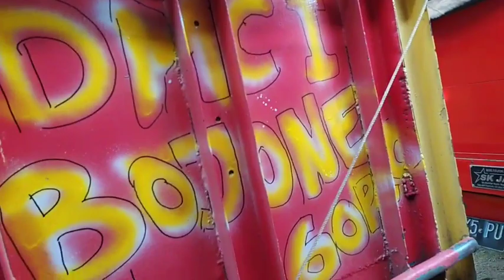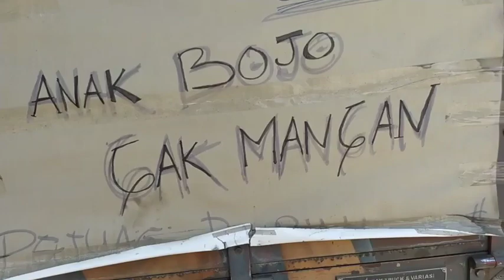TANGAL MERAH KAMPUNG DRIVER PENUH PARKIRAN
Tangal merah/ nyepi ini sopir2 kampung luwehaji pulang semua